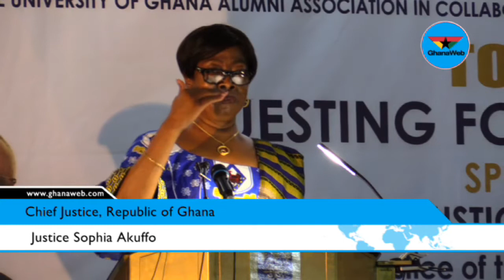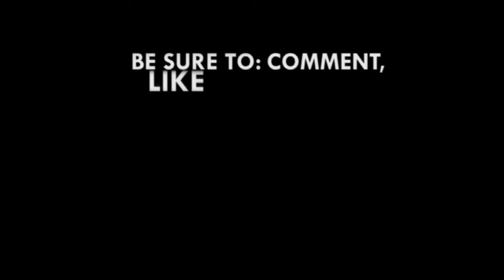E-Justice system will help corruption in Ghana - Chief Justice